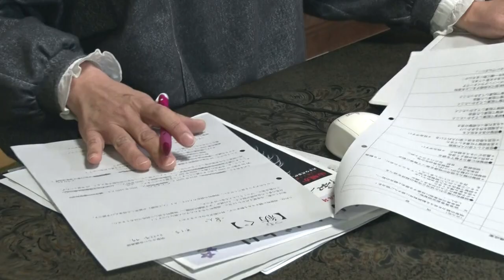明智町人物ファイル④藤田みのりさん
【明智みらい会議】明智町に生まれ育ち、進学、就職、結婚でいったん故郷を離れたものの、子育てするには、明智町が良いと、家族でＵターン。3人の子供を育てながら地元の教育機関で働く藤田さん。子育てには自然豊かで人の温かさを生身で感じられる明智が良いと語ります。
岐阜県恵那市明智町(日本大正村）に住み人々に明智町の魅力を語ってもらいました。多くの人に明智町の良さを知ってもらい明智町に住んでほしいという願いを込めて。